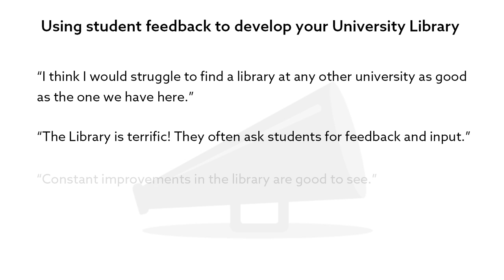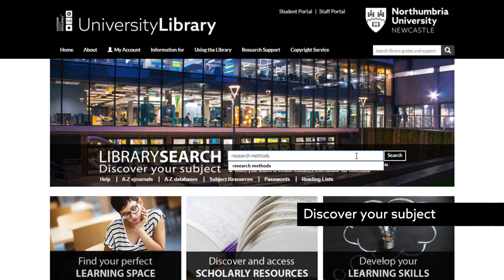Northumbria University Library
Take a tour of our award winning Northumbria University Library and all the benefits it has to offer.